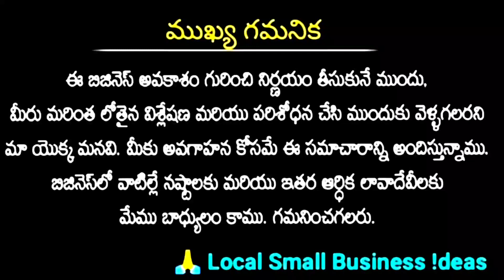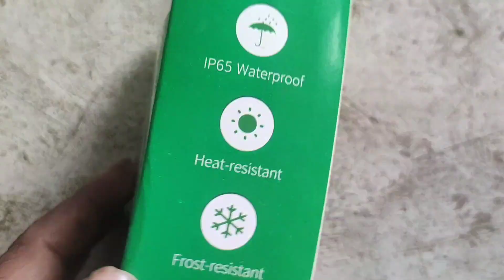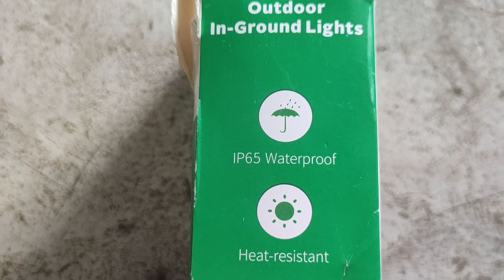Low Investment High Profit Business Ideas Telugu | New Small Business Ideas Telugu | Resell Business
ఈ వీడియో చూసిన ప్రతి ఒక్కరు లైక్ చేసి షేర్ చేయండి. ఇలాంటి బిజినెస్ ఐడియాస్ కోసం ఈ క్రింద ఇచ్చిన మా వాట్సాప్ గ్రూప్ లలో జాయిన్ అవండి